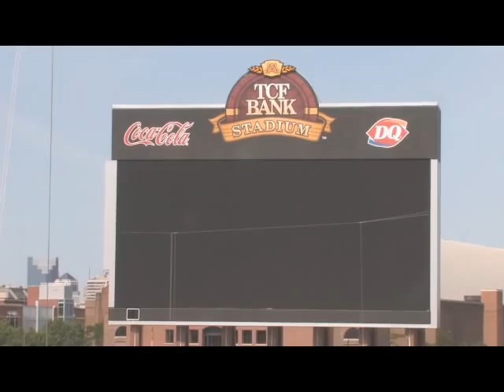TCF Bank Stadium as of June 5th, 2009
for the latest in Gopher Football happenings.